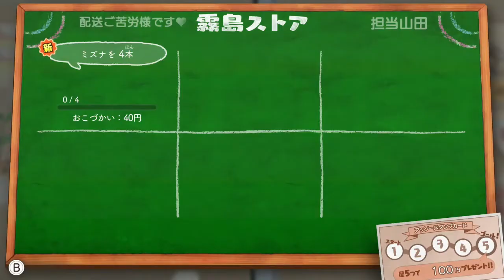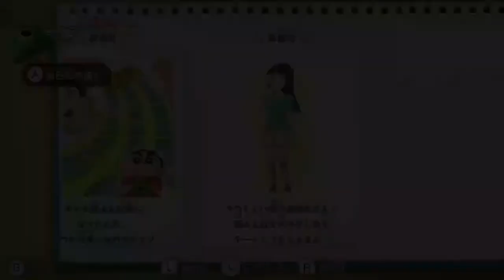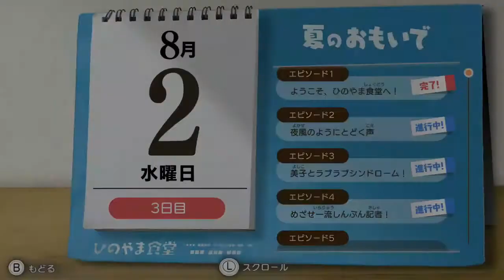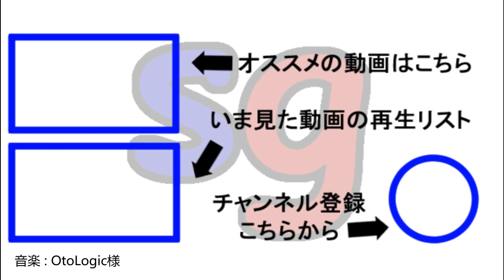クレヨンしんちゃん オラと博士の夏休み Part2【partygameの実況プレイ】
2日目。
アッソー町のご近所さんにあいさつ回りしつつ、いろんなお店を覚えていこう～。